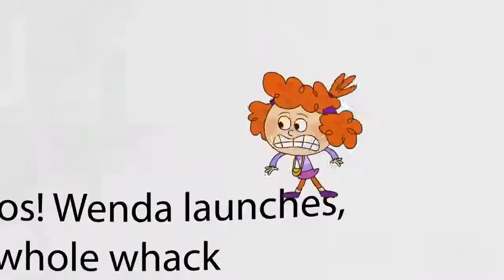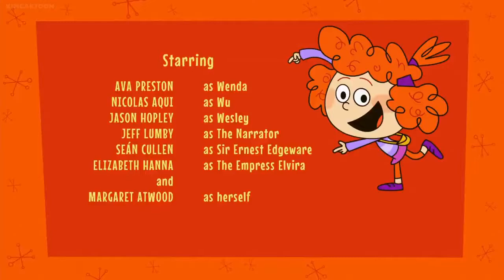Wandering Wenda Episode 5 - The Elegant Emerald Elephant of Ancient Egypt